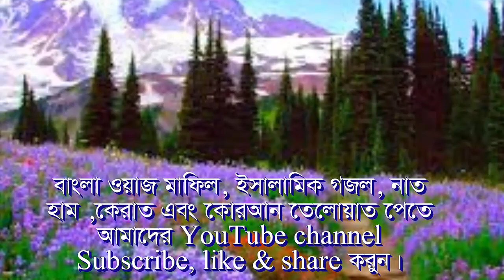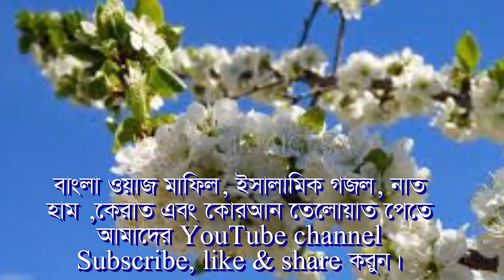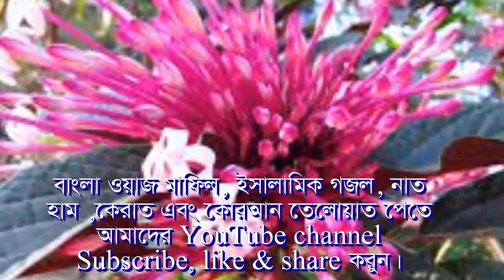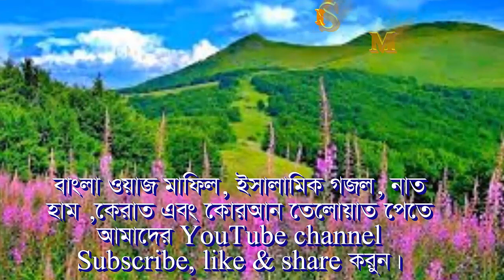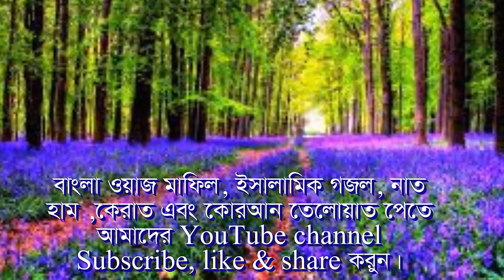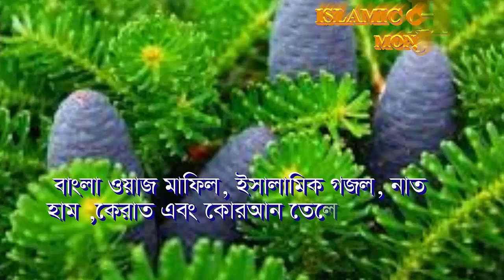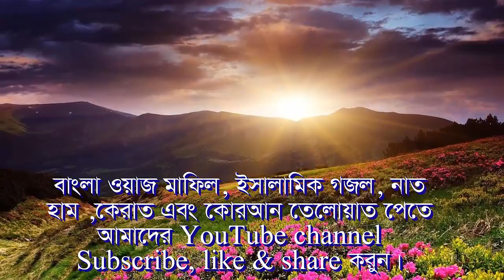Bengali Gogol. এই গজলটি আপনাদের মনমুগ্ধ করবে।. New video song.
বাংলা ইসলাামিক গজল ২০১৭,
বাংলা গজল ২০১৭,
বাংলা ইসলামিক গান ২০১৭,
বাংলা ওয়াজ-মাফিল ২০১৭,
বাংলা কোরআন তেলোয়াত ২০১৭,

bangla goz0l 2017,
bangla islamic naat,
Bangla hamd,
bangla Quran teloyat,
Al-Quran full Translation with Bengali,

bangla gojol hd,
bangla gojol ainuddin al azad,
bangla gojol,

bangla islamic song hamd,
bangla islamic song hasbi rabbi,
bangla islamic hit songs,

BANGLA WAZ BY DELOWER HOSSAN SHAIDHI,
BANGLA ISLAMIC LECTURE,
NEW BANGLA WAZ-MAFIL,
ISLAMIC MOVIE,